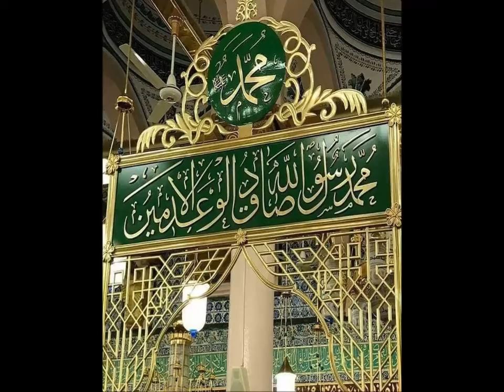توجيهات سراجية للحياة الزوجية 58-صلة الرحم بالمال لا بالزيارة فقط